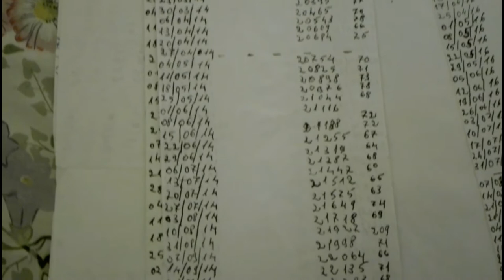[CASO DI SUCCESSO] Eliminato il boiler elettrico e risparmiati più di 1000 kWh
Se vivi in condominio e hai un boiler elettrico per l'acqua calda ti sarai reso conto di quanto consuma.
Oggi c'è una soluzione veloce e sicura per sostituire il tuo boiler elettrico e risparmiare DA SUBITO più di 1000 kWh.

365 giorni l'anno. Il prezzo del solare termodinamico è troppo alto e l'elevata manutenzione lo rende molto costoso nella gestione.